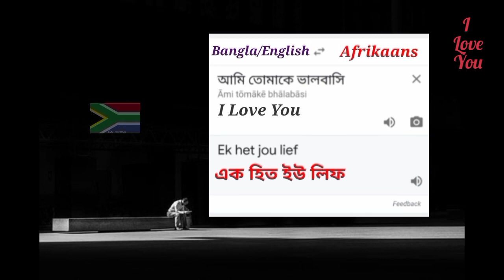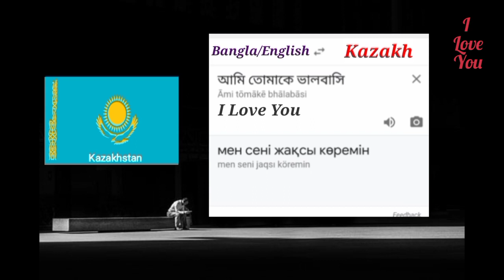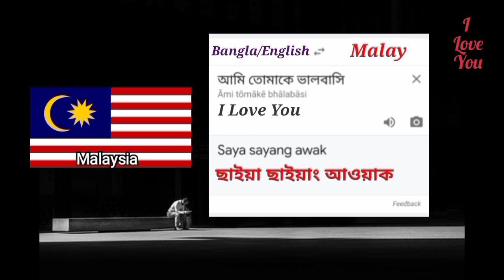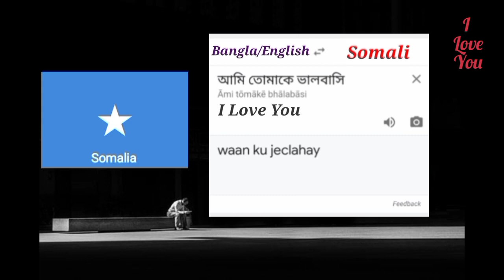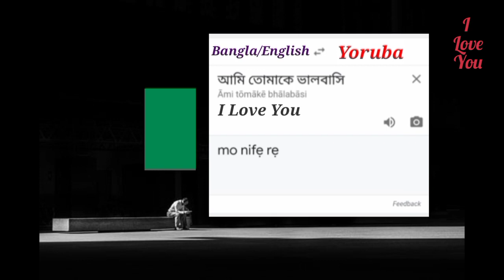How To Say "I Love You" In 101+ Different Languages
Hello guys, hope you guys are well..
Hope you like my videos..
Please guys stay safe & healthy..

1. This video has no negative impact on the original work (it would actual be positive for them)
2. This video is also for teaching purposes.
3. It is not transformative in nature.
4. I only used bits and pfor purposes such as criticism, commenting, news reporting, teaching, scholarship and research.

Thank you 💕💕ieces of videos/photo to get the point across where necessary.